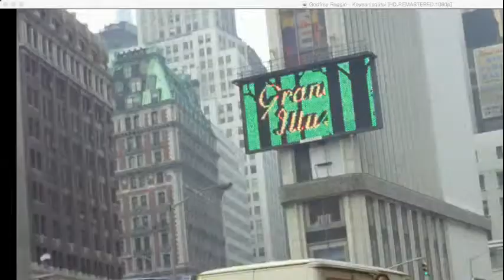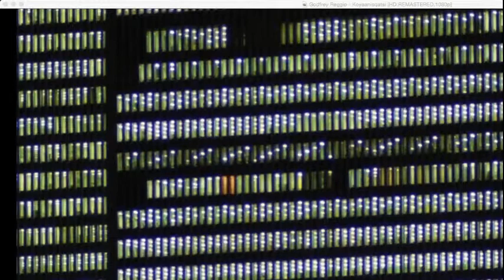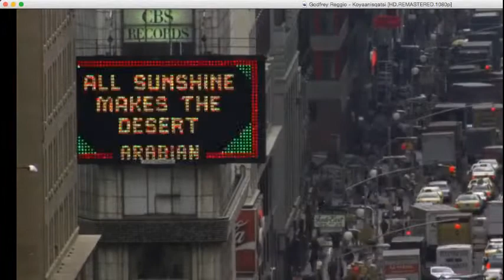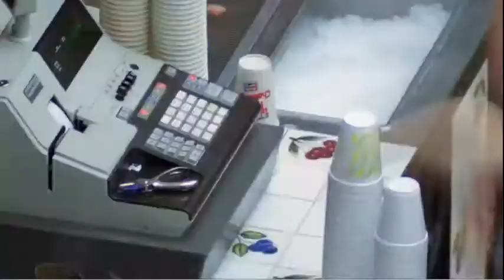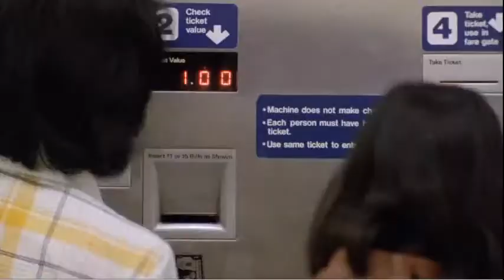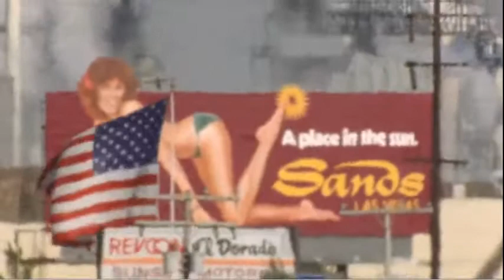Sleepy Ambient Rescore of Koyaanisqatsi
Wobbles for ur Saturday night